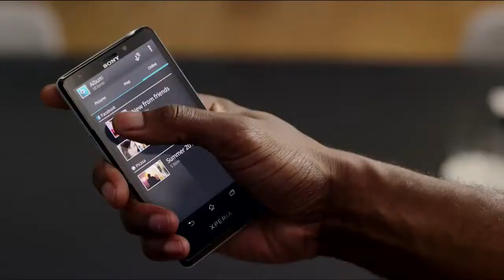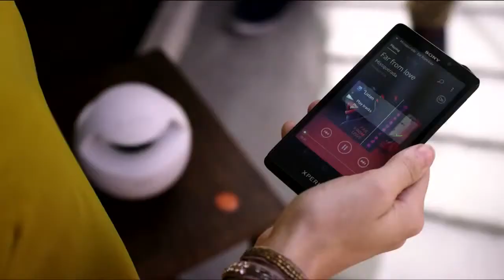Xperia TX LT29